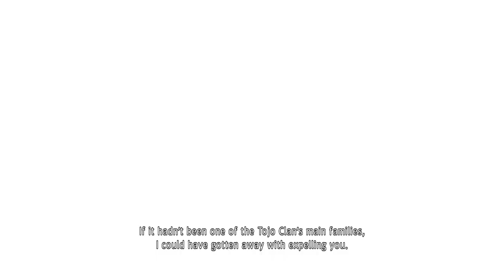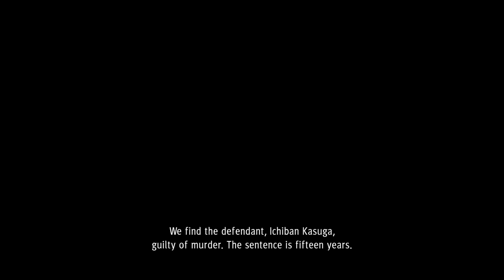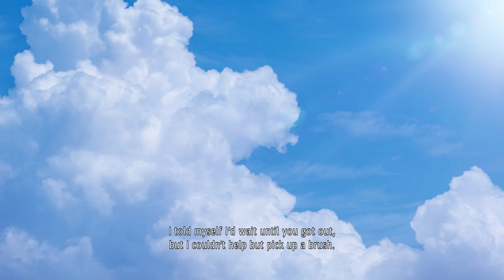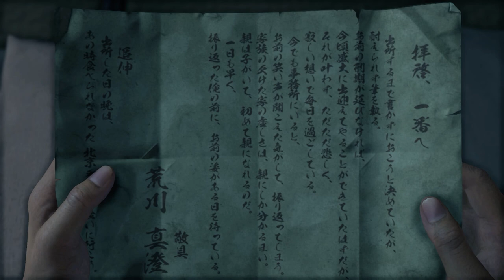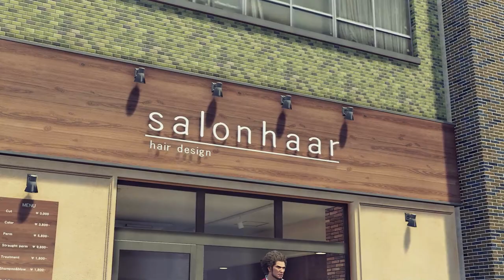Yakuza: Like a Dragon (PC) - Gameplay footage